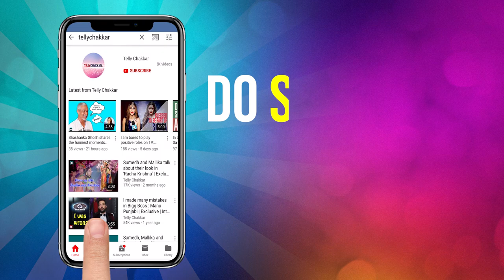देखिए Baal Veer Aka Dev Joshi का Wonderful Makeup Room | Exclusive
Watch how television actor Dev Joshi gives an exclusive tour of his makeup room to Telly Chakkar from the sets of Baal Veer Season 3.